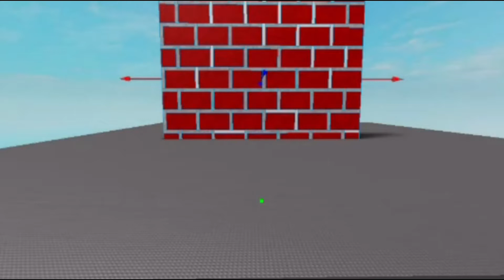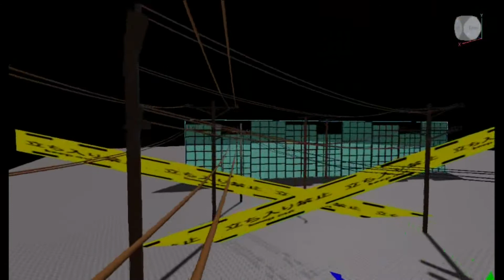Persona 4 golden roblox studio opening.